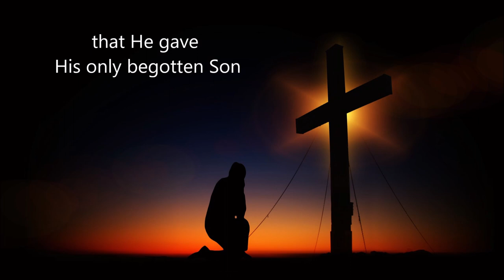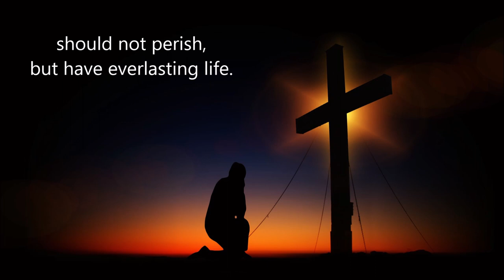God So Loved, Scripture song by Tony L Carroll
A Scripture Song Based on John 3:16 KJV , written for group singing or children's choirs.